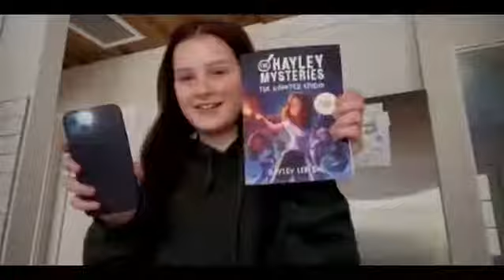368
Hayley
-by @forleblanqs